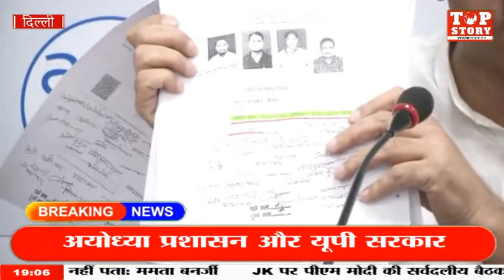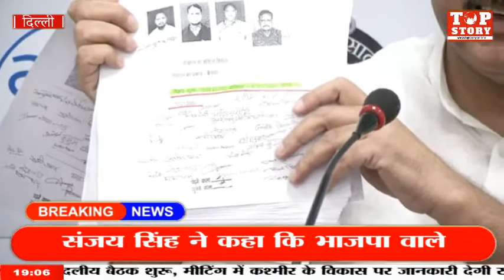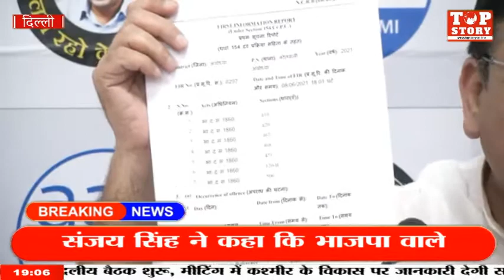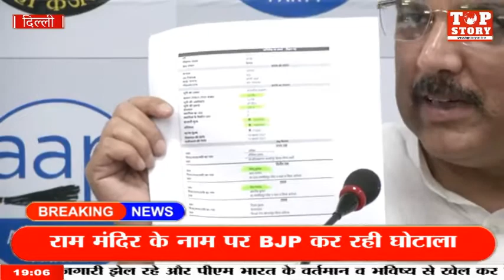भाजपा की नियत राम मंदिर बनाने में नहीं बल्कि चंदा चोरी में ज्यादा है: संजय सिंह | Top Story News